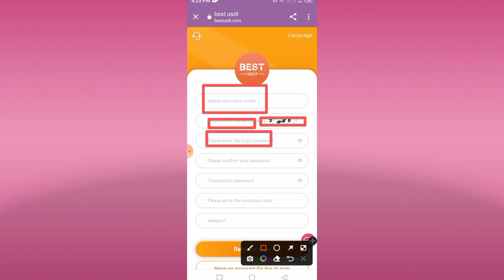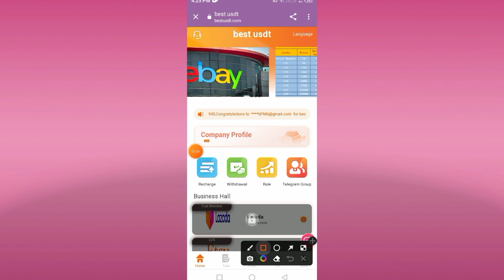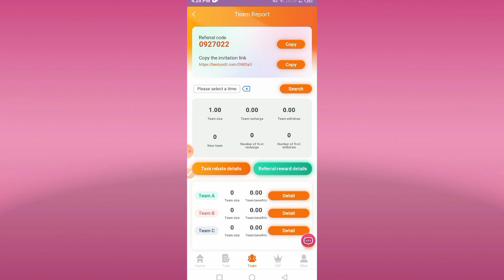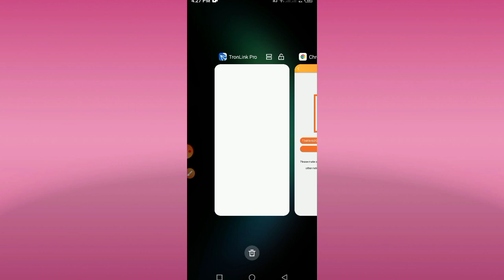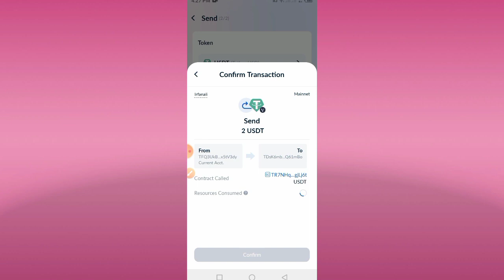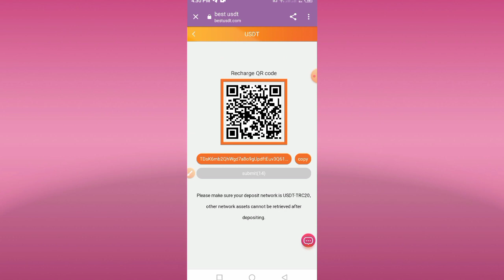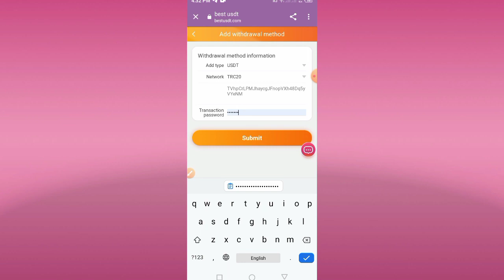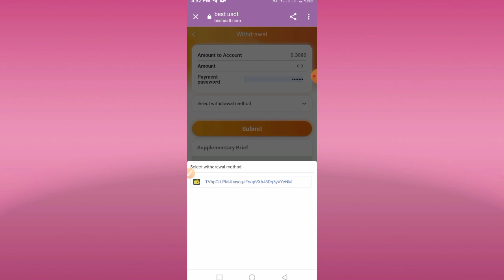Today Best Earning Site Live Withdraw Proof | Online Earning in Pakistan 2022 | Make Money online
Join the official group and have a chance to get at least 10USTD extra rewards.
New users will get 8USDT, the minimum withdrawal fee is 0.3USDT, and the withdrawal fee is 0% at any time.
Trial membership amount is 10USDT, 3% commission per day, earn 0.3USDT per day, super long experience period of 15 days
LV1 amount is 40USDT, 6% commission per day, earn 1.2USDT per day, valid for 1 year.
LV2 amount is 120USDT, 6.5% commission per day, earn 7.8USDT per day, valid for 1 year.
LV3 amount is 450USDT, 7% commission per day, earn 31.5USDT per day, valid for 1 year.
LV4 amount is 1200USDT, 7.5% commission per day, earn 90USDT per day, valid for 1 year.
LV5 amount is 4000USDT, 8.5% commission per day, earn 340USDT per day, valid for 1 year.
LV6 amount is 7200USDT, 9.5% commission per day, earn 684USDT per day, valid for 1 year.
LV7 amount is 15000USDT, 11% commission per day, earn 1650USDT per day, valid for 1 year.
The amount of LV8 is 35000USDT, 13% commission per day, earn 4550USDT per day, valid for 1 year.

Share links, invite friends to join Best, and enjoy team income.
E.g:
Team members deposit 10000USDT, you will get 1300USDT team income
Team B members recharge 10000USDT, you will get 300USDT team income
C team members deposit 10000USDT, you will get 200USDT team income